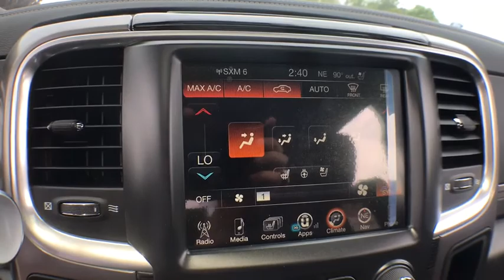2017 Ram 2500 Milford, Franklin, Worcester, Framingham MA, Providence, RI S17990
2017 Ram 2500 Limited - Stock#: S17990 - VIN#: 3C6UR5LL0HG639908

Imperial CDJR
18 Uxbridge Rd

The Our Cost Price reflects all applicable manufacturer rebates and private offers including $1,000 competitive lease conquest offer, $1,000 targeted direct mail offer, and $2,000 Imperial Trade Assistance Bonus Offer for qualifying 2007 or newer trade (not all will qualify). Our cost is not a selling price but reflects our best effort to convey our actual cost after the application of all applicable rebates. Our RED TAG specials are available exclusively through our phone and internet department. Price subject to change if rebates change. Lease, business and fleet acquisitions may result in a different pricing and rebate structure. Price does not include tax, title, registration, and documentation fee or other applicable fees. Vehicle must be paid in full and take same day delivery from dealer stock. May require financing with manufacturer source. No wholesalers or dealers. Call or email our phone and internet team for the most current rebate information and Imperial discounts. Our internet pricing is for our market area only. Price cannot be combined with any other discounts or promotions. Not responsible for typographical or pricing errors. May include vehicle demonstrators. Stock photos may be used and picture may not reflect actual vehicle. Transparency is our goal.